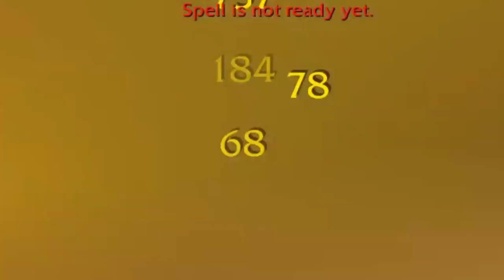The Arathi Basin Experience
Nobel adventures Snackybox and Index ventured in to Arathi Basin to capture what rightfully belongs to the Alliance.

Cookie Monster, Articeptious, Gucciman, Jeremy Cuff
Meneblade, Mike Konrad, MrSvanered, Mux Bunks, Nystolan, Ricardo Romero
Rikard Wangler, Starglitter, Tristan Kristan, Howard, Selendis92 , Skapada, Fred, ProdigyQb

Other Credits:
Thank you Treggs for the Warzone gameplay